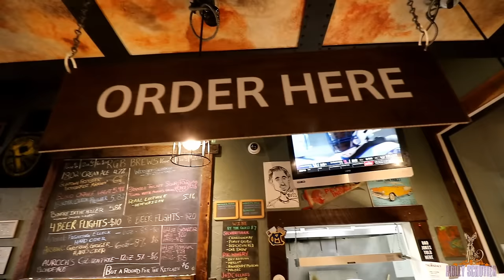SIDE BY SIDE BURGER CHALLENGE ~SPEED VS SAVOR ~ MOLLY SCHUYLER EATS ~ DAN KENNEDY EATS ~ new record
Epic burger challenge!! Dan goes for a speed record and I just have to finish in time!! This was freaking delicious!! Annnnd there is a cash pot to boot!

mollyschuylereats

molly schuyler

music creds

epidemic sounds